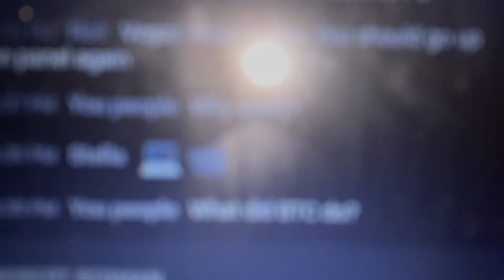Ohhh ohhh Connie BIG MAD😂🤣@RebelCitySports1 2/12/2023